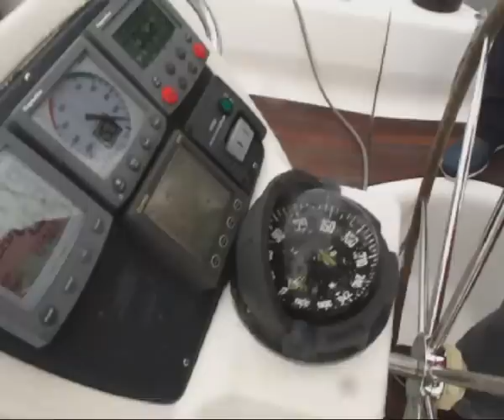valkyrie - la regate Zelande 14 November 2010